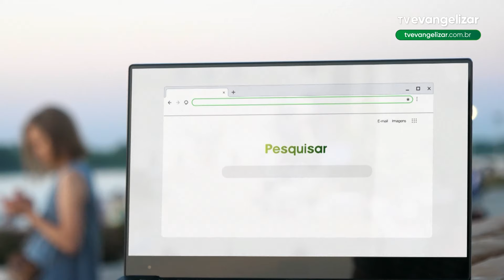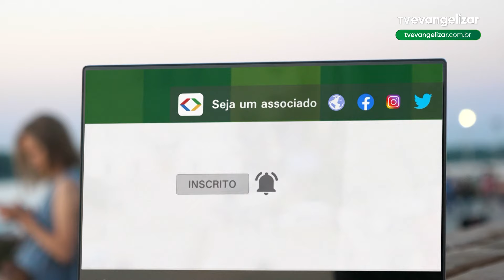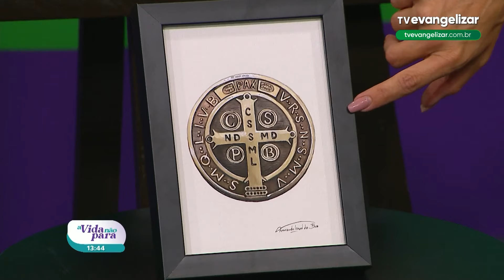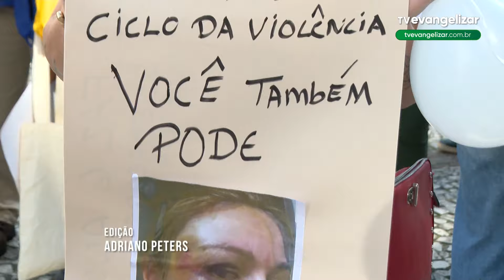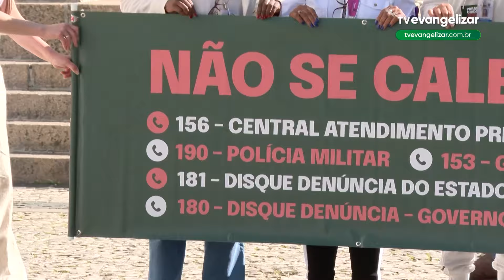A Vida Não Para com Carla Lima | 22/07/24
AVP24PG140I_YOUTUBE